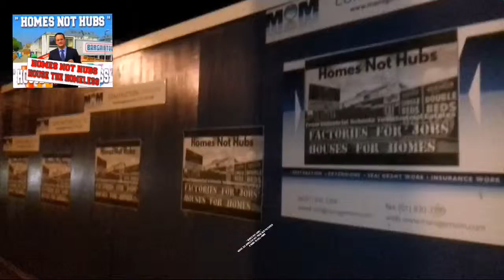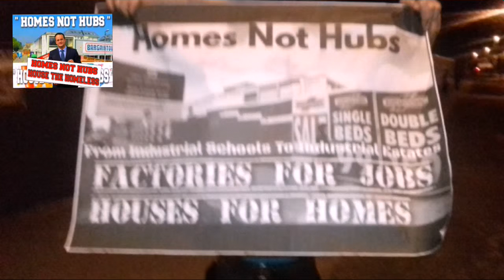Homelessness Ireland Phantom's Place Posters All Over Bargaintown Greencastle Hubs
Posters against these factory Hubs have been placed all over the out side of this building in dublin
coolock